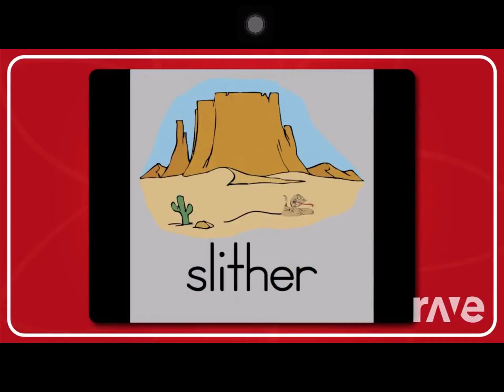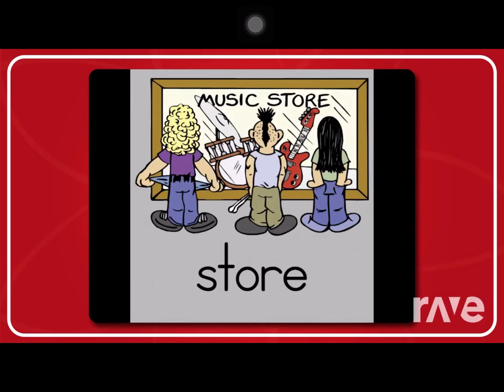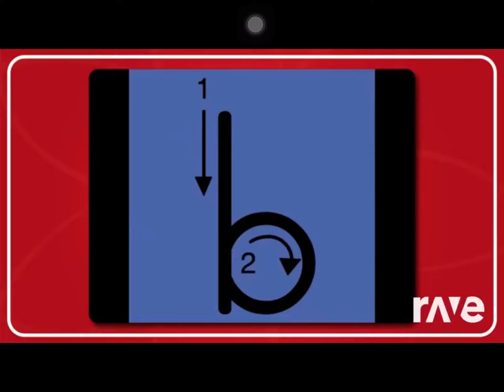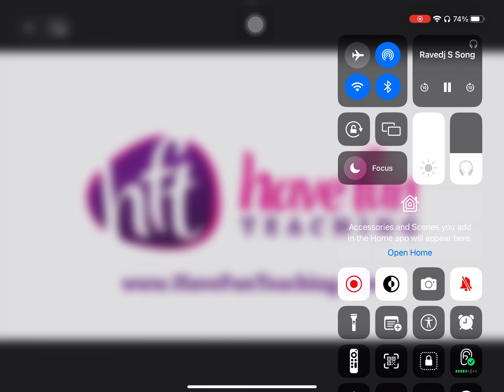Ravedj S Song - Letter Song E & Have Fun Teaching